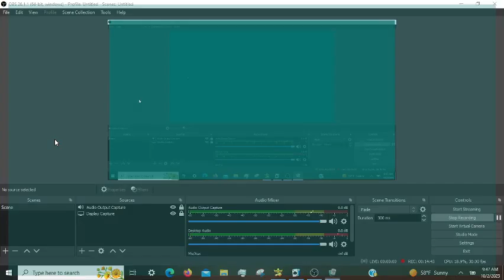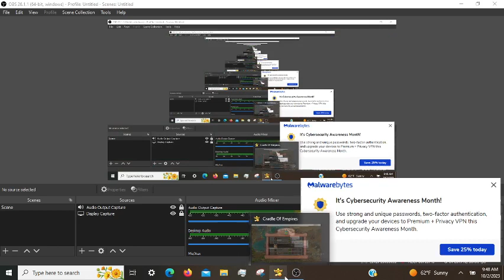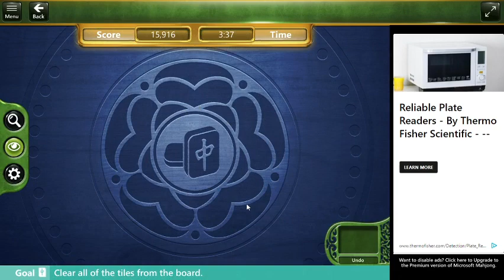Microsoft Mahjong Daily Challenges: Episode 3 (10/02/2023)